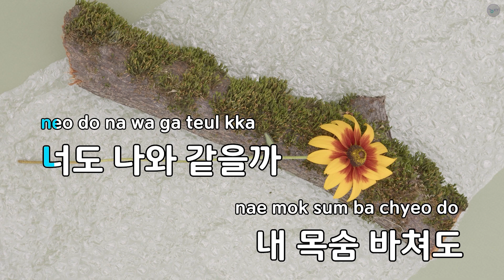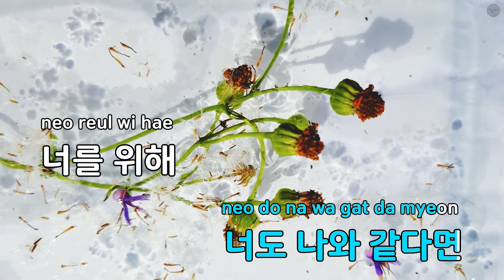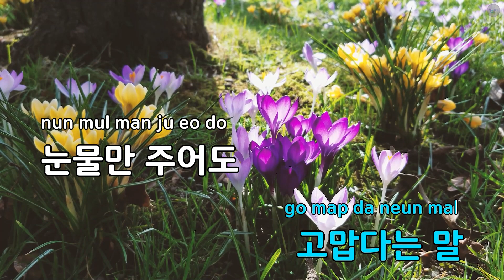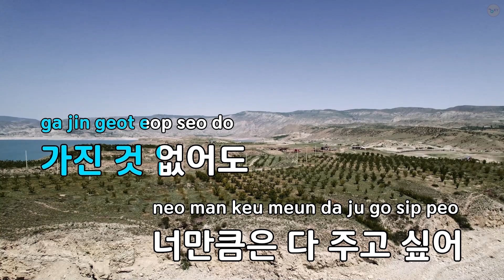고백 (드라마"에덴의 동쪽") - 김진호 (KY.85947) / KY KARAOKE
"★ 곡 정보 ★
번호 : 85947
제목 : 고백 (드라마""에덴의 동쪽"")
가수 : 김진호
작사가 : 안영민
작곡가 : 조영수

Copyrightⓒkeumyoung